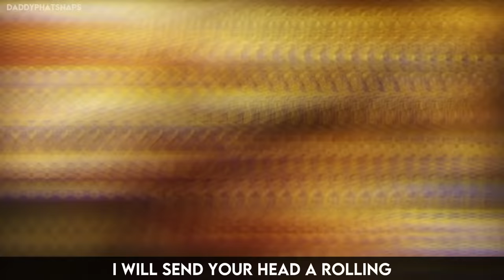Jotaro Rap | "Drip" | Daddyphatsnaps ft. Fabvl & DizzyEight [JoJo's Bizarre Adventure]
== CREDITS ==
► 2nd Verse/Production/Mixing Mastering: Daddyphatsnaps

Jotaro Kujo (空条 承太郎 Kūjō Jōtarō) is the protagonist of Part 3 and also appears in Parts 4-6. Jotaro is the third and most recurring JoJo of the JoJo's Bizarre Adventure series.

Jotaro is a delinquent who lives an ordinary life until the Joestar Family's old enemy, DIO, returns. Jotaro travels to Egypt in order to save his mother and stop the Vampire once and for all.

Wielding the incredibly powerful Star Platinum, Jotaro is the first JoJo introduced with a Stand, and is among the most well-known characters of the series.